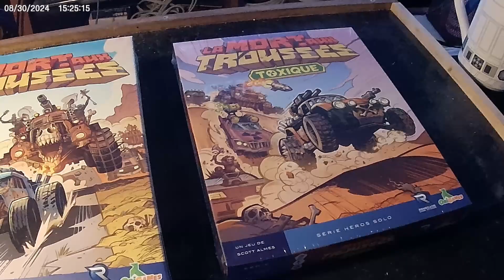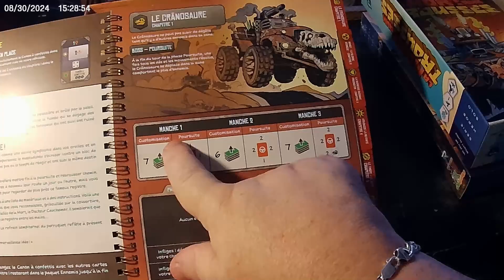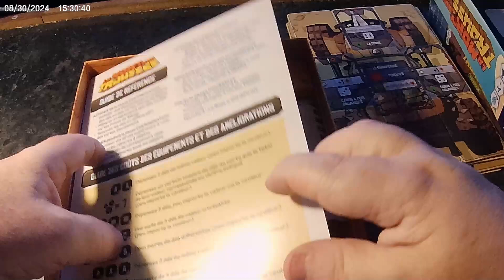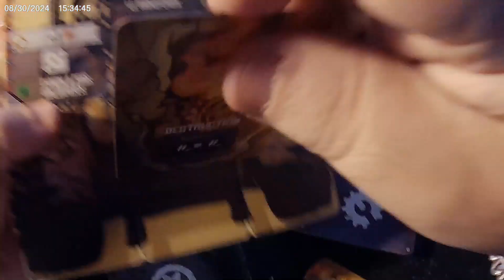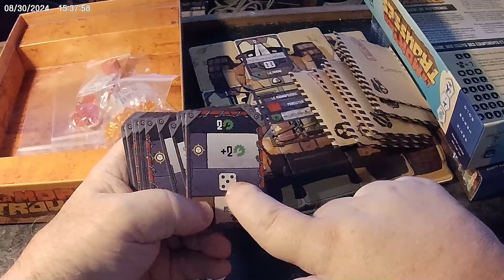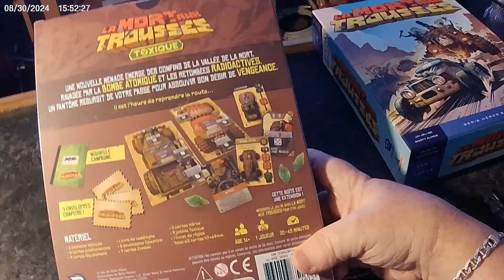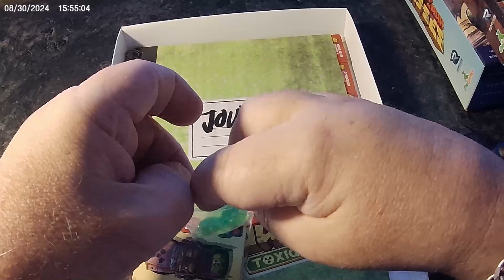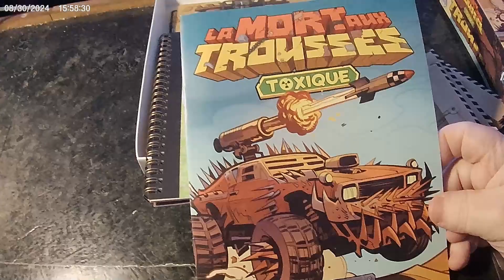La mort aux trousses Unboxing Qc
Déballage du jeux La Mort aux Trousses
et de son extension Toxique.